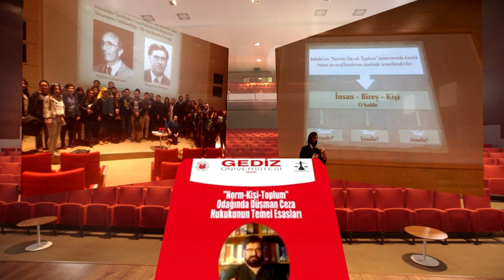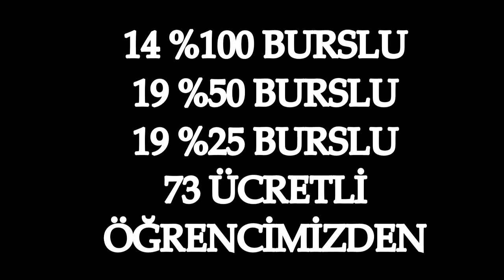Gediz Üniversitesi Hukuk Fakültesi Tanıtım Filmi - 2015